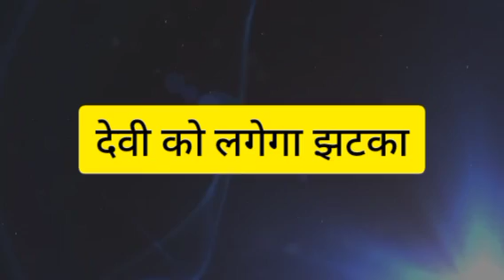SAAKK || शौर्य की शादी का सच जानते ही शगुन उतारेगी देवी की इज्जत, सुनाएगी खरी खोटी